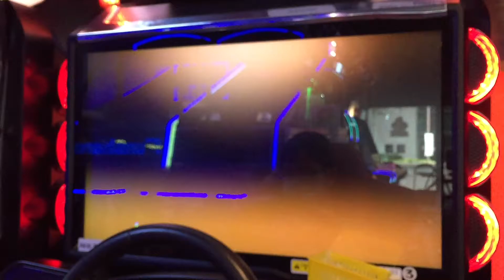WMMT6 | The Nagoya Super Ring / 4 Way Vs Battle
Ah yes, the course which goes round and round and round, with endless opportunities to dive. Nagoya number 1 map for diving/ cushioning confirmed?? Anyways, enjoy the video lol :)

Recorded On: 4 August 2020